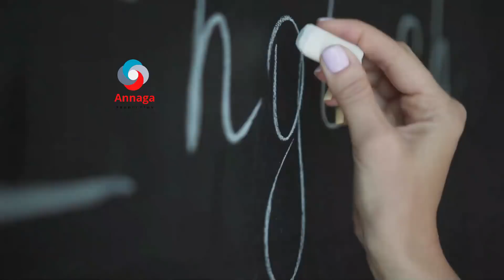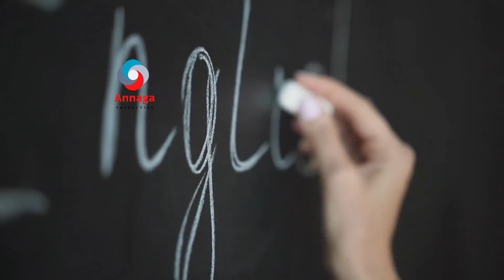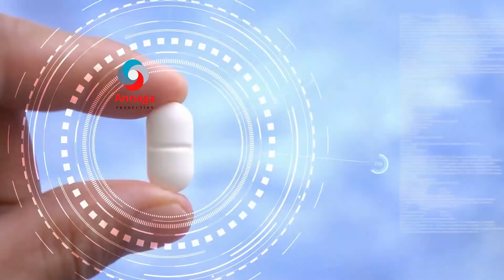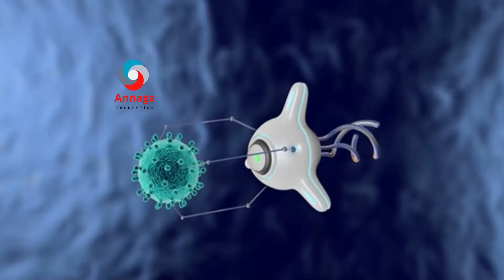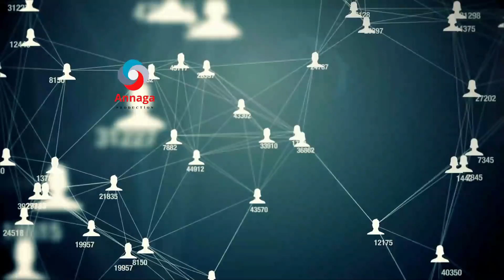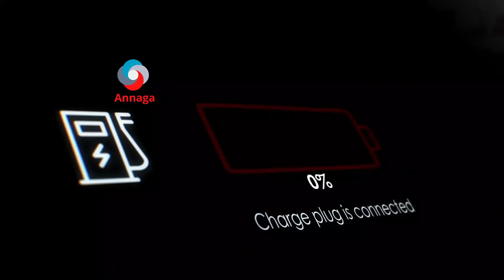ROBOT LA CUNİ KARO AYAA SOO SOCDA TECKNOLOGY CASRİGA